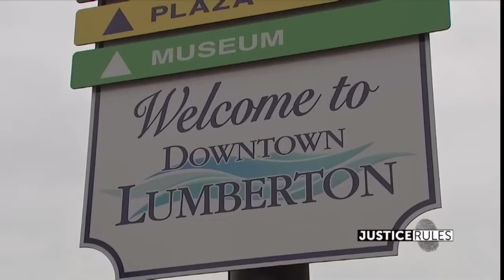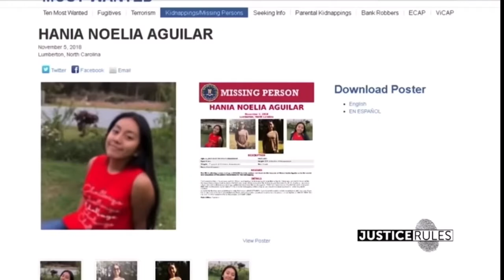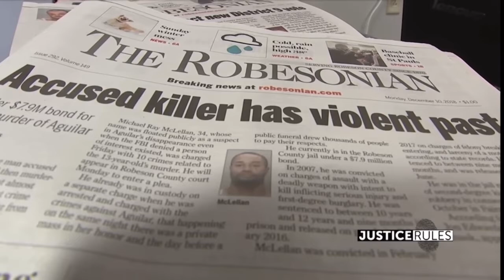Kidnapped And Murder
Justice for the 13 year old that was kidnapped and murder. Trial to begin for the man accused of doing these this to a 13 year old kid. This was very sad and heartbreaking for me and I pray justice prevail our prayers go out to the family and friends of the victim.